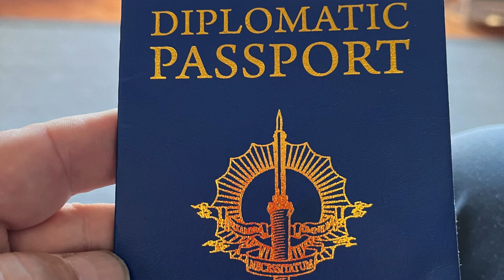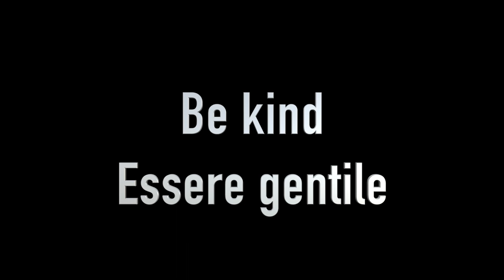Visiting FabLab Torino - An awesome makerspace in the North of Italy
Fablab Torino was founded by the Arduino project and is located in the same building as the Arduino development team.  The space is over 10 years old, and has a strong community of makers who are doing some very cool things.  Join Dave as he visits FabLab Torino in the Piemonte region of Italy.
00:00 Introduction
02:51 Meeting Damiano
04:24 Meeting Marco
05:27 How members learn to use tools/certification
07:35 History with the Arduino project
08:04 Gender balance
09:11 Classes
11:30 Workforce development
13:11 Tool storage and organization
14:15 Membership levels
14:47 Space management software
15:32 Kids at the space
17:46 Conclusions